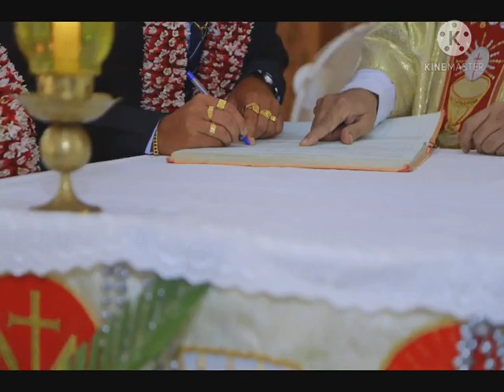Inbaraj weds Vishali Wedding Video | The Roots and Sprouts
Vishali and Inbaraj Wedding  Video | The Roots and Sprouts